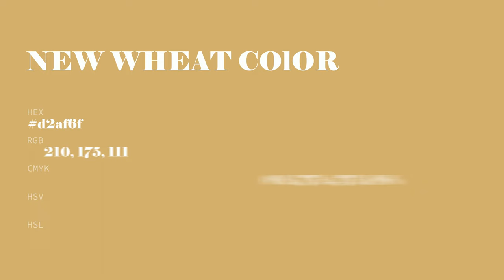New Wheat color d2af6f hex color - Yellow color - Cool color d2af6f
What color is New Wheat ? d2af6f hex color - Yellow color - Cool color d2af6f

Hex d2af6f Color Code is also known as New Wheat color.

Hex d2af6f Color code in RGB color code model is created after adding 82.35% red color, 68.63% green color and 43.53% blue color.
Hex d2af6f Color code in CMYK color (process color) code model is generated after subtraction of 0% cyan, 16% magenta, 47% yellow and 17% black.